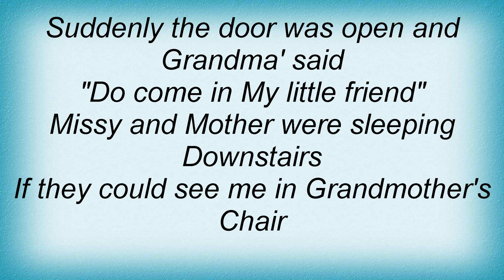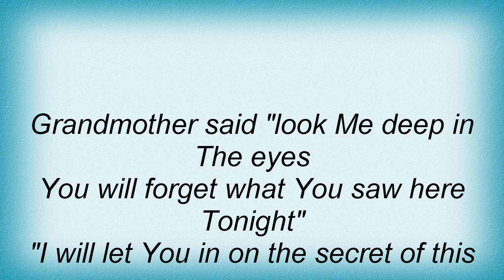King Diamond - The Invisible Guests Lyrics